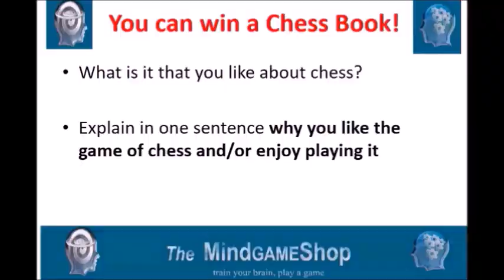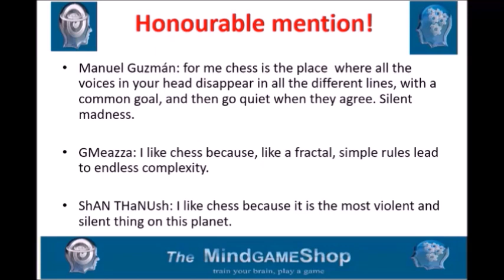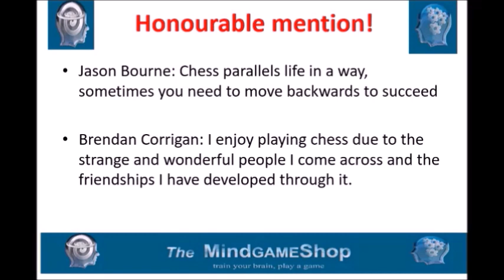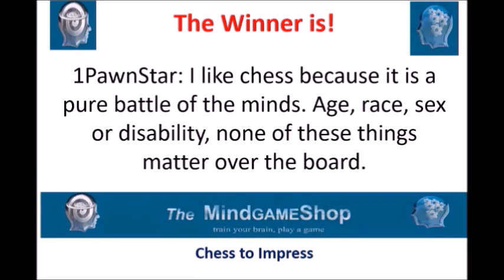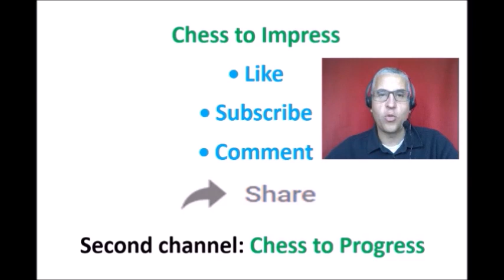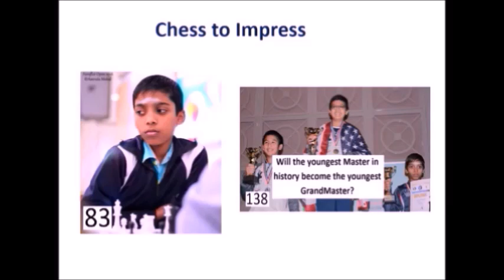Giveaway Competition results of Week 3!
The question was: Why do you like chess? Here are the best entries. And a magical composition from the Finnish composer Kivi.